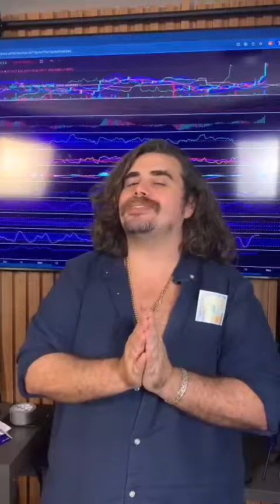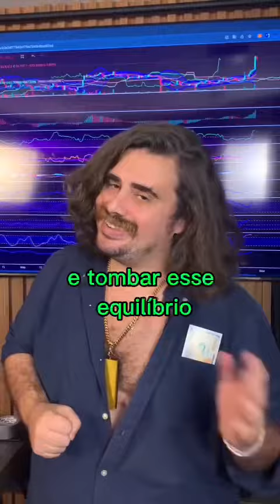O touro tá solto! Segura peão!